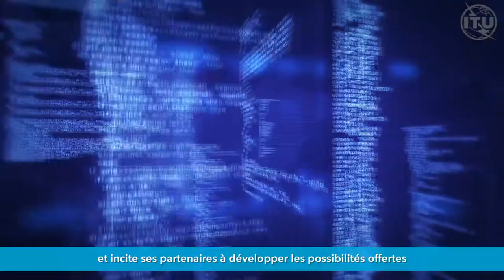Pouvons-nous mettre l'innovation numérique au service du climat?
Accelerate ClimateAction with AI and frontier technologies